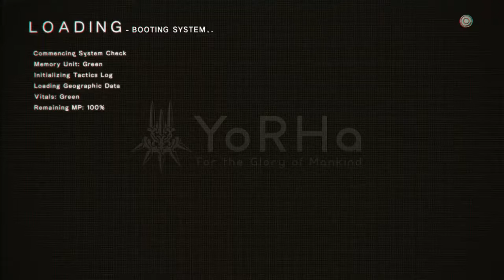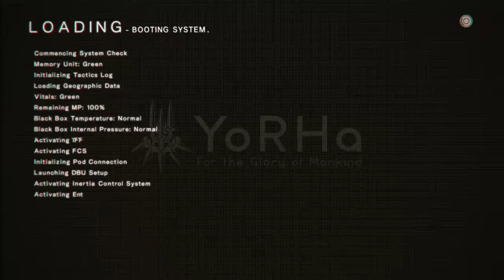Let's Play NieR Automata (Part 36)